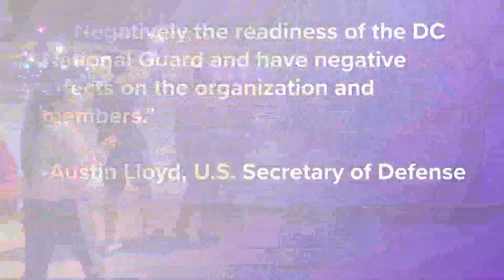Pentagon denies DC request for National Guard migrant help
The Pentagon rejected a request from the District of Columbia seeking National Guard assistance in what the mayor has called a “growing humanitarian crisis” prompted